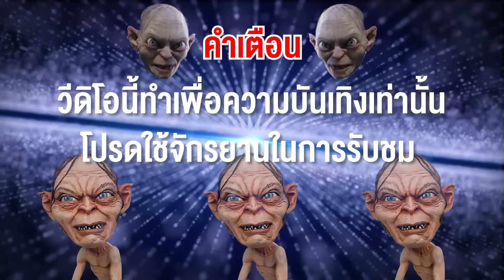สล็อตแตกง่าย สล็อตแตกหนัก สล็อตทุนน้อย สล็อต สล็อตแตกดี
สล็อต คือ การเดิมพันบนโลกออนไลน์ ไม่ผ่านคนกลาง ที่ทำเงินกำไรได้มากที่สุด หากคุณกำลังมองหา สล็อต ต้องไม่พลาดกับบริการ เกมสล็อต คุณภาพจำนวนมาก ทางเลือกการทำเงินที่ดีที่สุด ในปี 2024 สล็อต เกมที่ได้รับการคัดสรร คุณสามารถสมัครสมาชิกเล่นเกม PG SLOT มาอย่างดีจากทั่วโลก เป็นเกมที่ได้รับ ใบรับรอง อย่างถูกต้องจากค่ายเกม ต่างประเทศ ให้โอกาสคุณสัมผัสกับวิธีการเล่นเกมสล็อตแบบใหม่ ล่าสุด ผ่านอุปกรณ์มือถือ ขณะเดียวกันจะเพิ่มความสะดวกสบาย โดยให้คุณลงทะเบียน สมัครสล็อต และใช้ ฝาก-ถอน true wallet ไม่มีธนาคาร ไม่มีขั้นต่ำ สำหรับการทำธุรกรรมฝากถอนออโต้ True wallet โดยไม่ต้องมีบัญชีธนาคาร

เด็กต่ำกว่า 18 ปี ไม่ควรทำตาม รับชมด้วยความบันเทิงเท่านั้น ขอบคุณครับ

00:00 สล็อตแตกง่าย เริ่มเกมส์
00:30 สล็อตแตกหนัก เริ่มปั้นน้อยๆ
03:30 สล็อตทุนน้อย ขยับใส่ไปอีก
04:53 สล็อต ซ็อตท้ายเอาเรื่อง